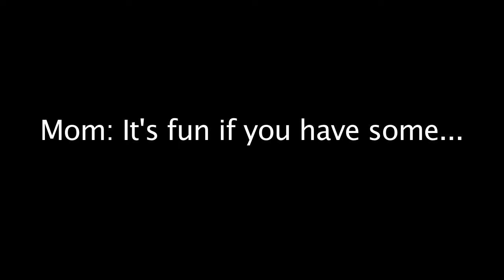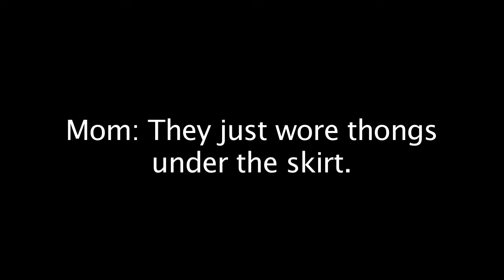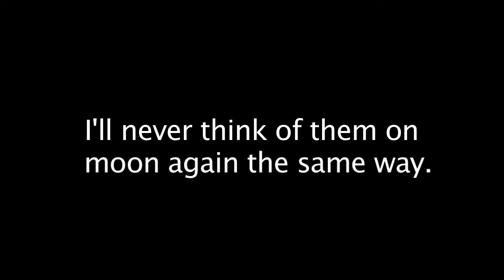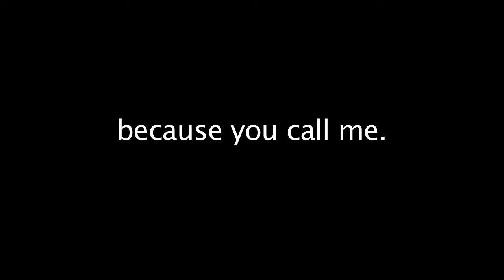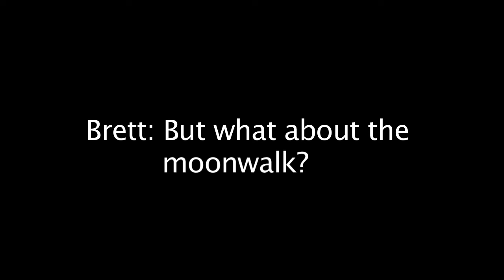Parent Project Ep 6: "The Tennis Ladies"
I ask my mom for stories and then I film them. This month, my mom had two different stories, so I made them both.